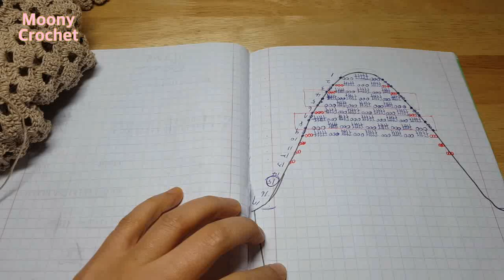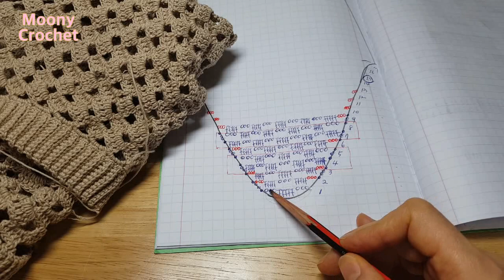Part3)교차네모니트/탑다운으로 소매산 뜨는 방법